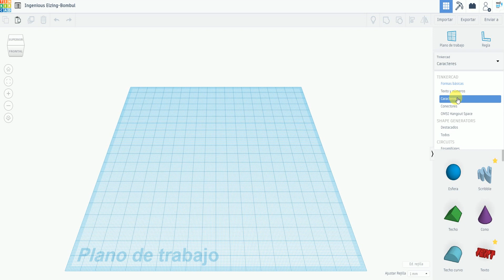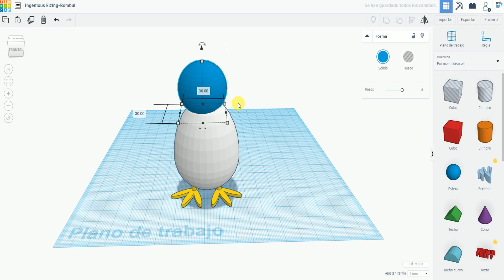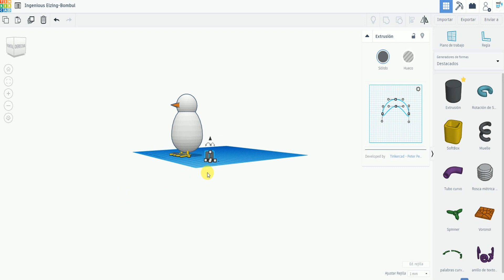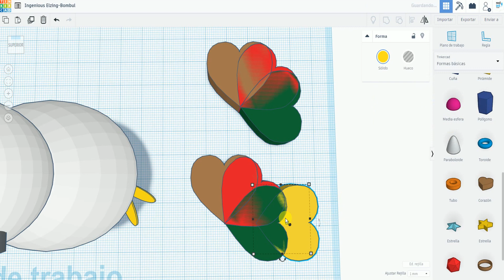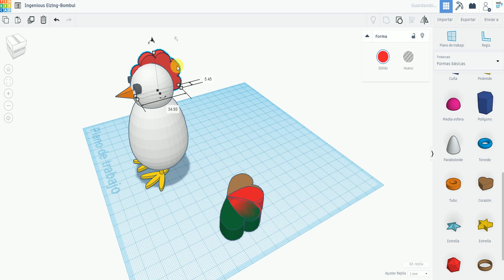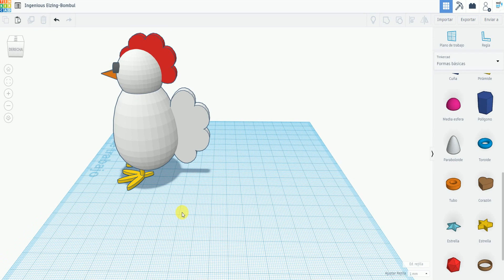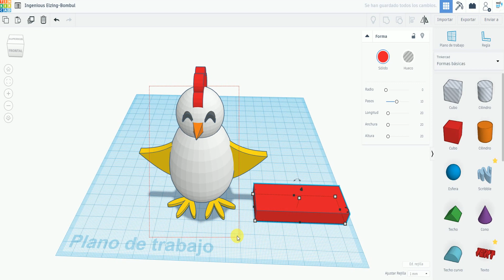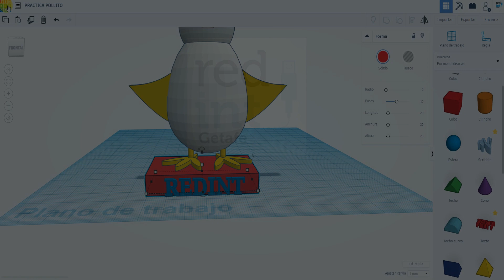TINKERCAD: POLLO EN 3D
Paso a paso este video describe cómo realizar un pollito en 3D. Lánzate al mundo del diseño 3D divirtiéndote.